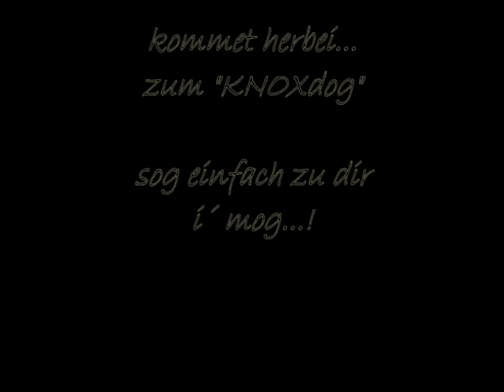Der 1.KNOXdog am 28.4.2013 - 16 Uhr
Am 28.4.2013 soll er los gehen. Mein erster "KNOXdog" . Was gibt es zu sehen. MUSIK und MALEREI begleiten das Programm. Die Besucher sollen motiviert werden für beide Medien. Es gibt auch viel zu erzählen. Im Laufe meines Lebens habe ich viel erlebt. KUNST und sein UMGANG ist nie langweilig. Als besonderer Leckerbissen wird ein KNOX - ORIGINELL versteigert. Dazu erstelle ich einen gesonderten Film.